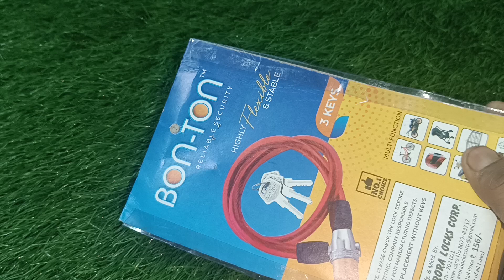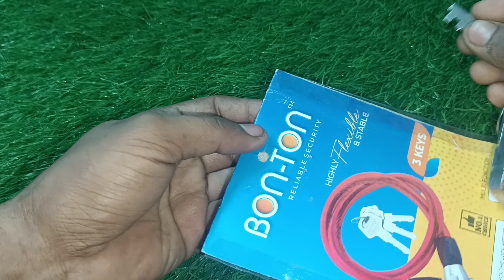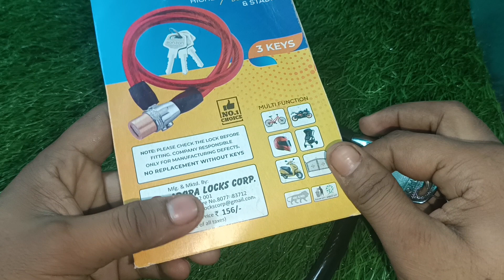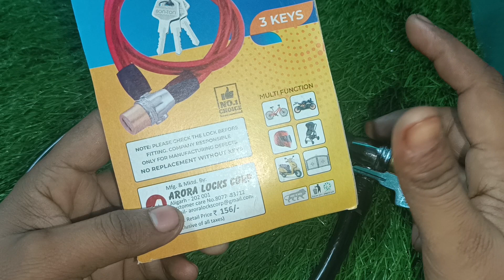Best Cable Multi-Purpose Steel Key Lock for Bike,Helmet,Lock with3Keys Adva Cable Wire#wholesalecost